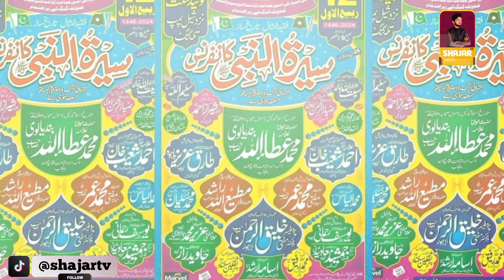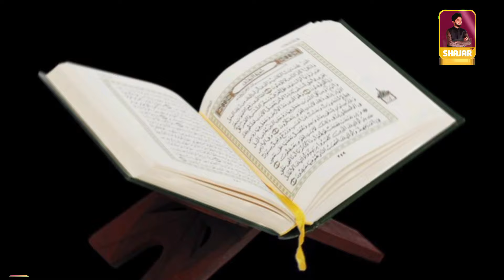Allama Attaullah Bandyalvi & Qari Kaleem Ullah Multani ENTRY In Talagang | 12 Rabi Ul Awal 2024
Join us for a grand celebration of 12 Rabi Ul Awal in Talagang! 🌙✨

Two major conferences are going to be held:
1️⃣ Seerat-un-Nabi ﷺ Conference with special addresses by Allama Attaullah Bandyalvi, Prof. Dr. Mufti Khaleeq Ur Rehman, and other prominent scholars.
2️⃣ Seerat Syed-ul-Bashar ﷺ Conference featuring Maulana Qari Kaleem Ullah Multani, Maulana Yahya Farooqi, and more!

A must-attend event with inspiring speeches, poetry by Shaair-e-Inqilab Jawed Raaz, and much more. 🌟💫

📅 Mark the date: 12 Rabi Ul Awal
📍 Location: Talagang

Don't miss out! Let's gather for love & peace!